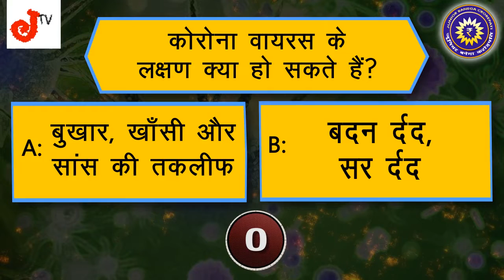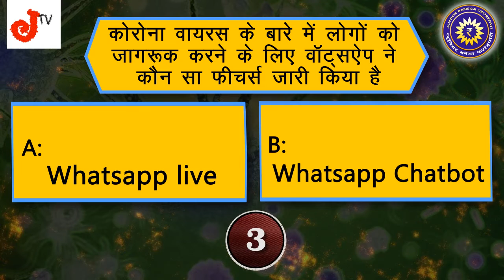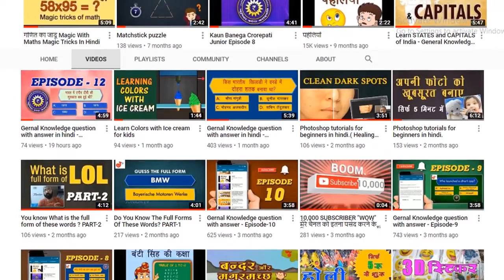Important questions about Corona Virus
इस वीडियो में कोरोना वायरस से जुड़े कुछ महत्वपूर्ण प्रश्नों के उतर दिए गए है! जिससे आपको कोरोना वायरस के बारे में और अधिक जानकारी भी मिलेगी!